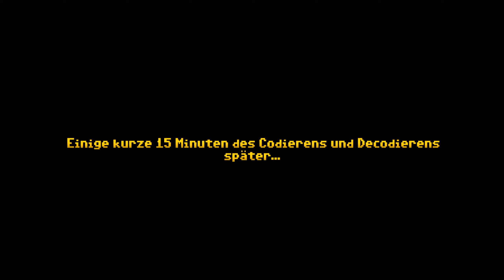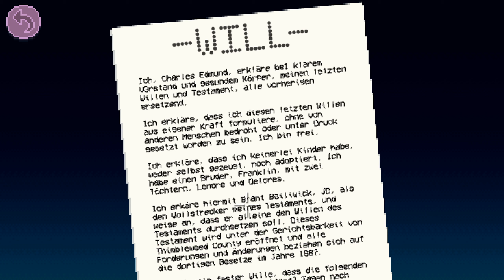Power BASIC und ASCII ★ THIMBLEWEED PARK #22 ★ Let's Play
Die wichtigsten Features:
* Von Ron Gilbert und Gary Winnick, den Erfindern von Monkey Island und Maniac Mansion.
* Ein Neo-Noir Krimi im Jahre 1987.
* 5 spielbare Charaktere, die zusammenarbeiten müssen… und sich dabei auf die Nerven gehen.
* Keine Rumlauf-Simulation!
* Knifflige Rätsel, eingebettet in eine Story voller Wendungen, die dich lange beschäftigen wird.
* Eine große, bizarre Spielwelt, die du mit deinem eigenen Tempo erkunden kannst.
* Alle zwei Minuten ein Scherz! *
* Gemütlicher und Schwerer Modus mit unterschiedlichen Puzzles.
* Englische Sprachausgabe und Texte in Deutsch, Englisch, Französisch und Spanisch.
*) Keine Garantie!